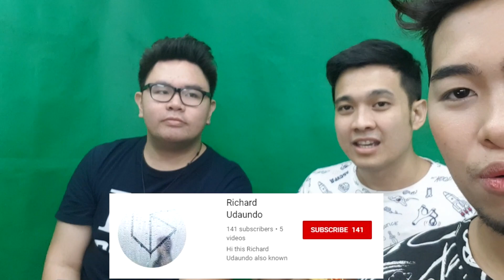NAMIGAY NG CHOCOLATE SI FRANCIS AT NANG PRANK